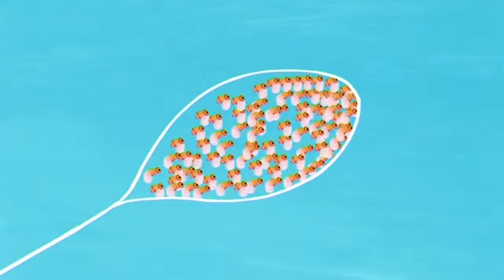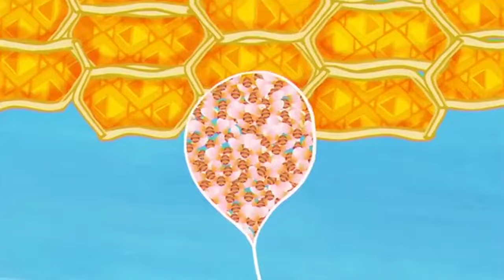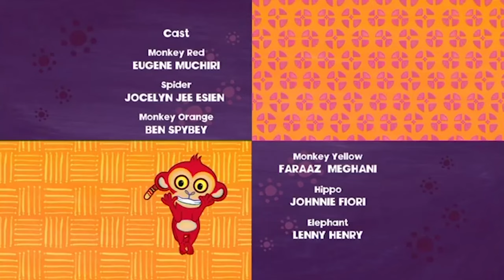Why Spider has a Tiny Waist? | Tinga Tinga Tales Official | Full Episodes | Cartoons For Kids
Why does Spider have a tiny waist? Well you see that’s what happens
when you are pulled North, South, East and West.